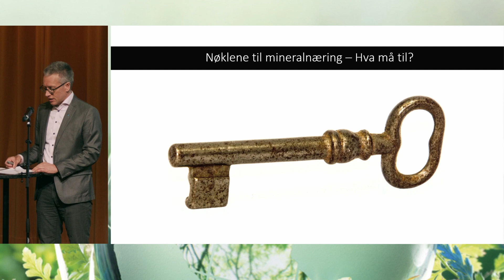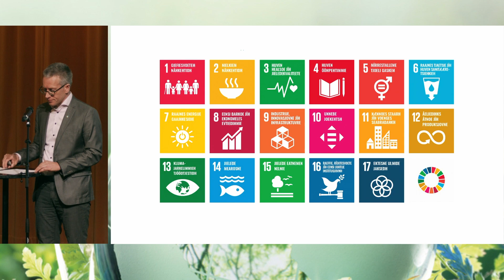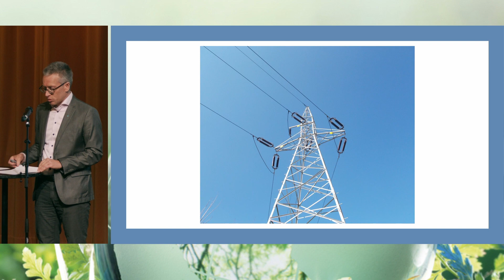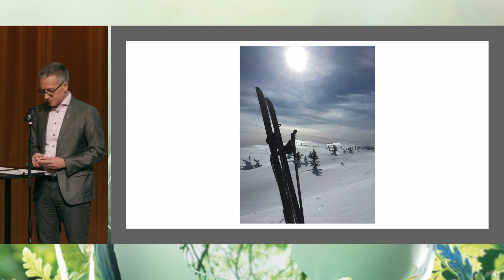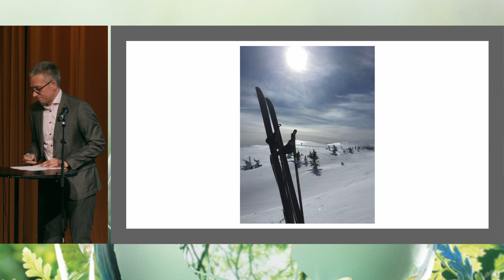Fensdagene23: Rune Engehult, fra Nome kommune